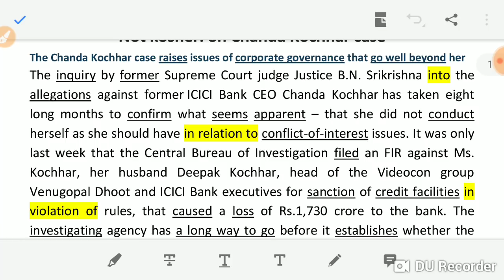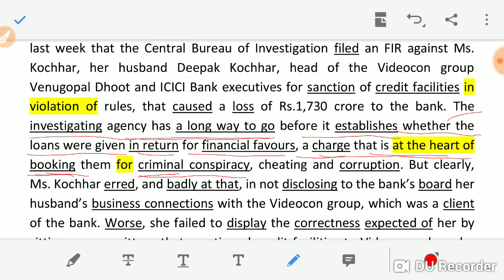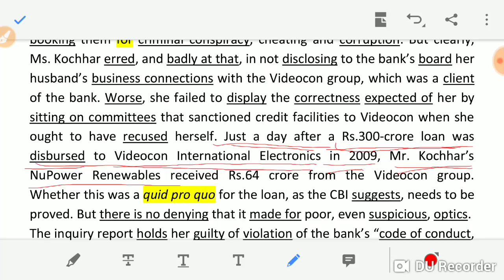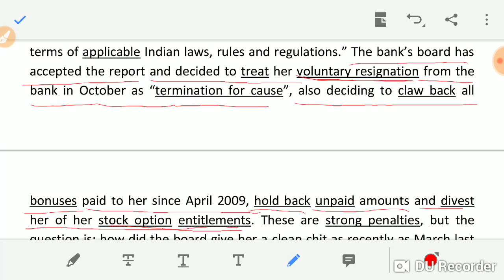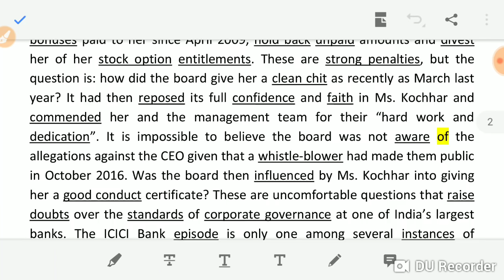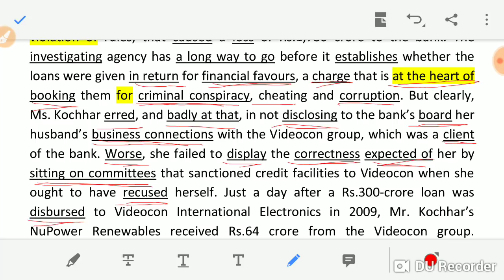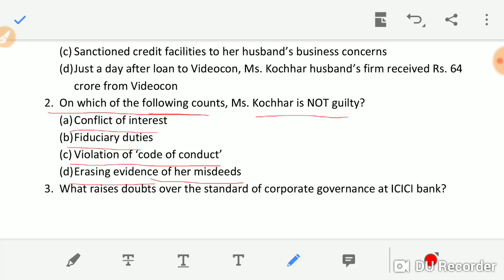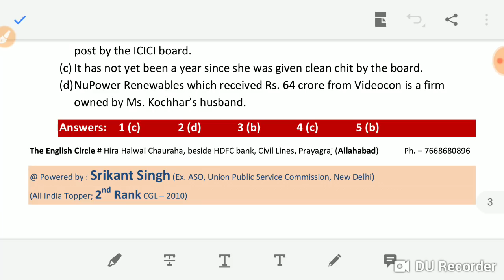01 Feb. The Hindu Newspaper editorial with questions and answers # Reading comprehension drill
01 Feb. The Hindu Newspaper editorial with questions and answers # Reading comprehension drill taught by Srikant Singh (All India Topper; Ex. ASO, UPSC)